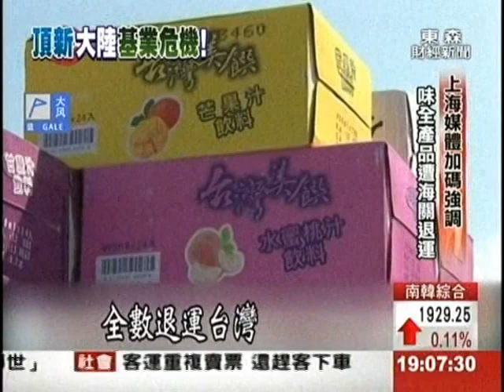大陸官媒開火!痛批頂新"無良"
【頂新】不只讓台灣民眾憤怒，連大陸媒體也大篇幅報導！北京官媒【新京報】火力全開，痛批頂新是「無良企業」。而大陸央視，更以長達六分鐘的深入報導，台灣展開抵制頂新產品的行動。